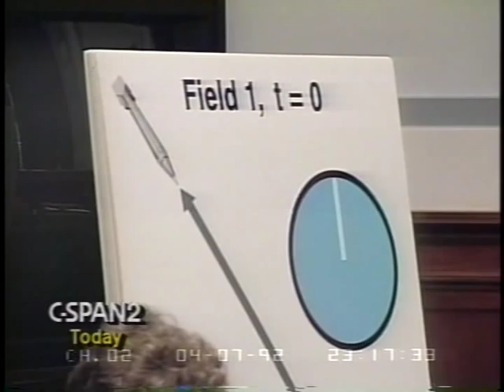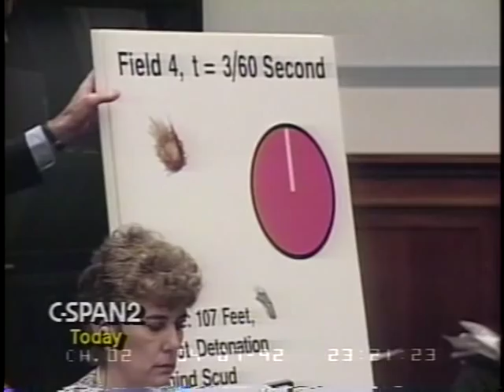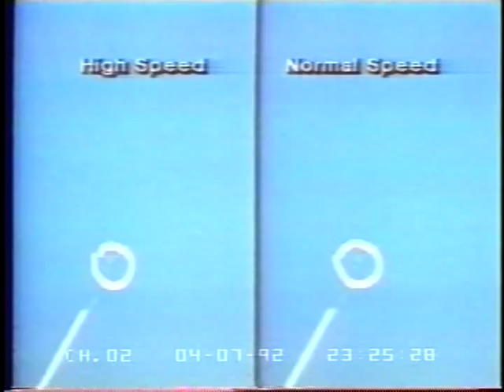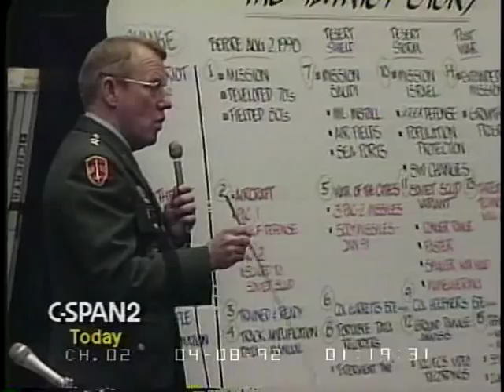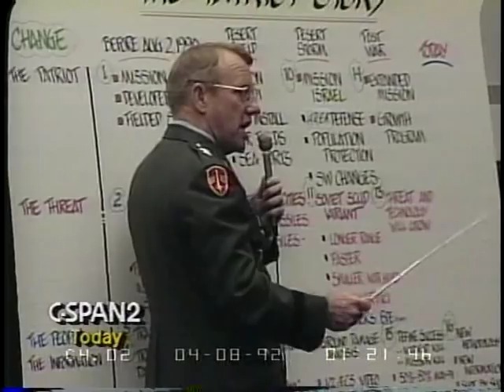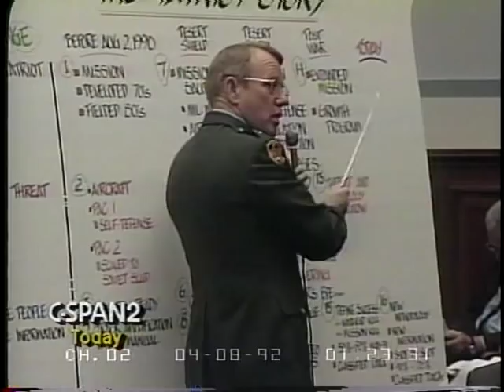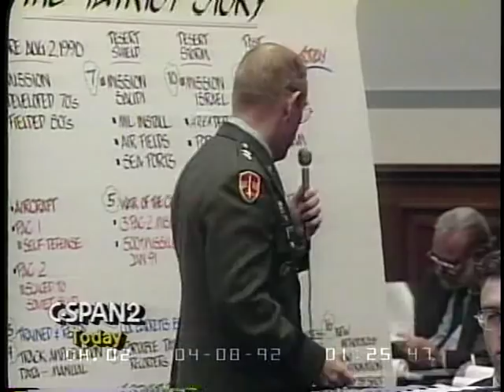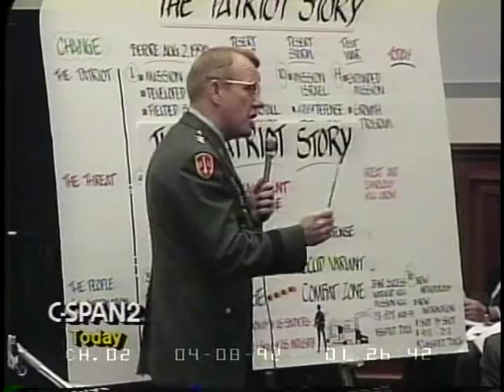Patriot Missile Performance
Patriot Missile Performance - House Oversight Committee - 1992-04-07 - Product 25443-1-DVD - House Committee on Government Reform and Oversight. Subcommittee on Legislation and National Security. The hearing focused on the effectiveness of the Patriot missile system. The patriot gained fame during the war in the Persian Gulf, as a defense against the Iraqi Scud missiles. But over the past few days, there have been reports that earlier claims about the success of the Patriot system were exaggerated. The subcommittee heard from congressional investigators who have reviewed the Gulf war data, as well as officials from the Defense Department and Raytheon, the manufacturer of the Patriot system. Filmed by C-SPAN. Non-commercial use only.